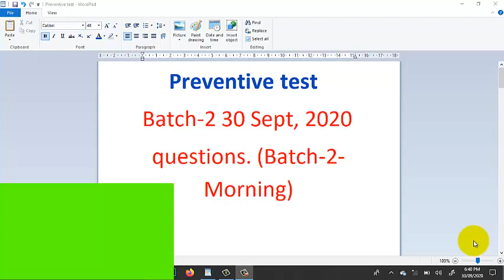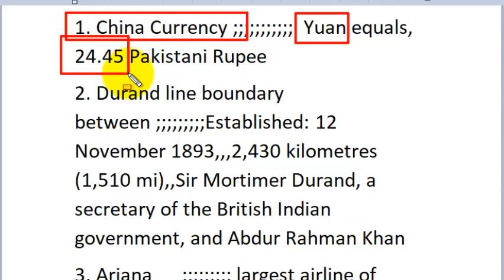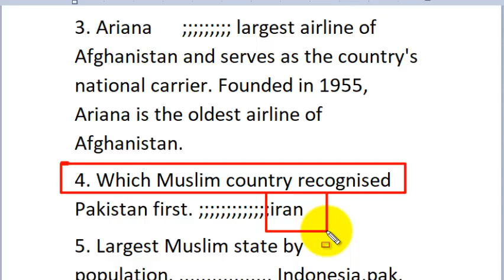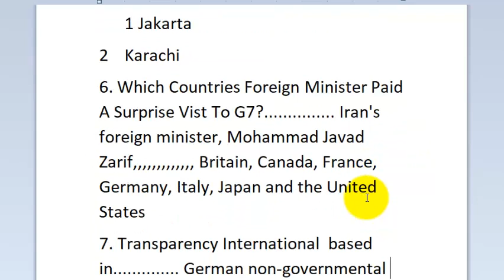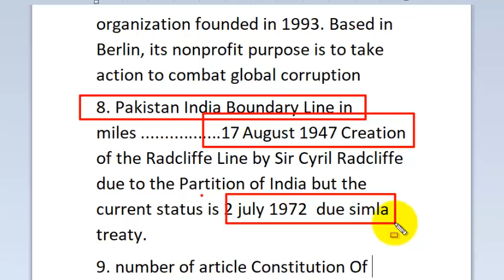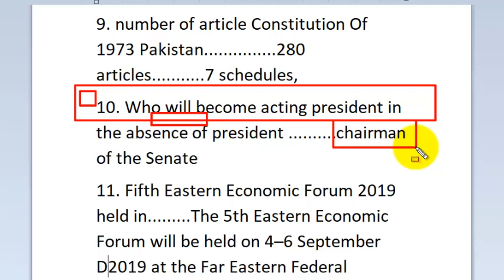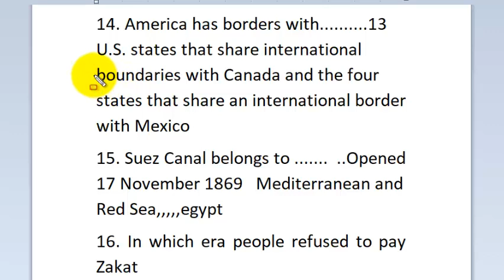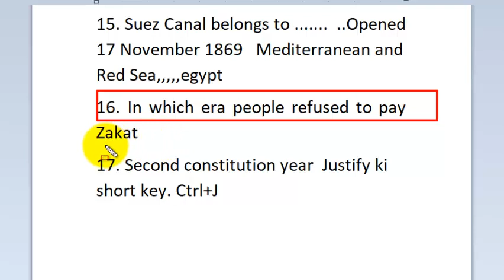Preventive Officer 30-09-2020 Batch-02 FPSC |Complete Solved Paper|ETEST